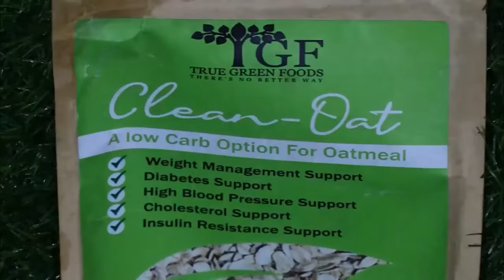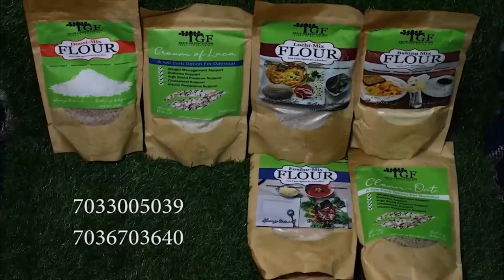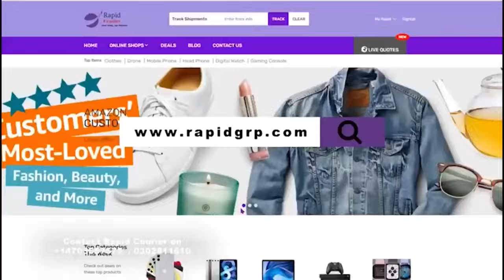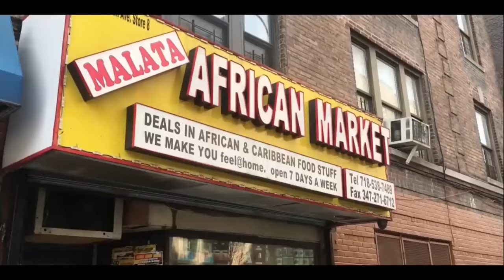Touching Testimonies and song from mates of James Ludturodt